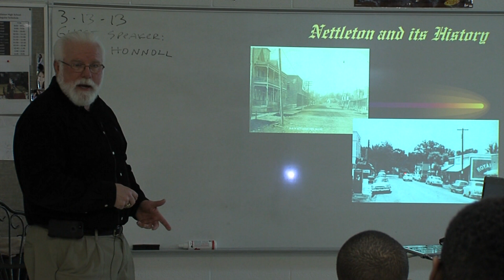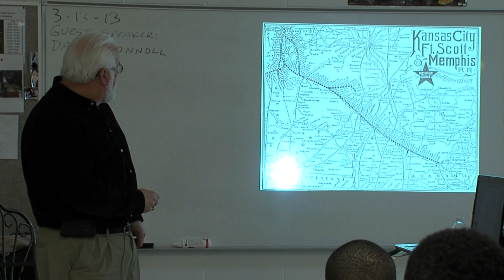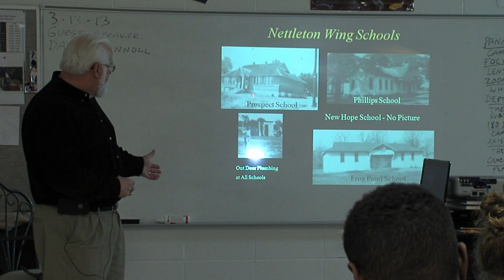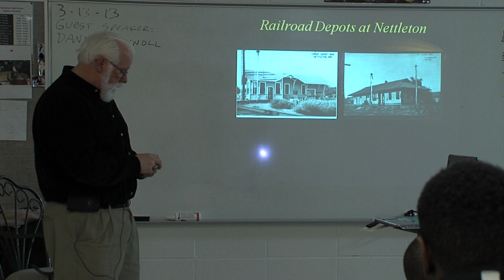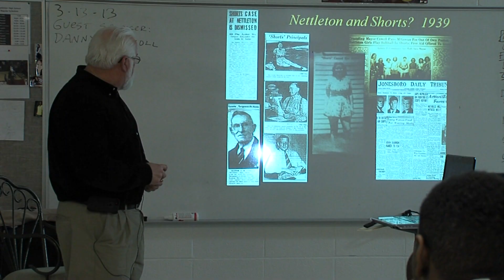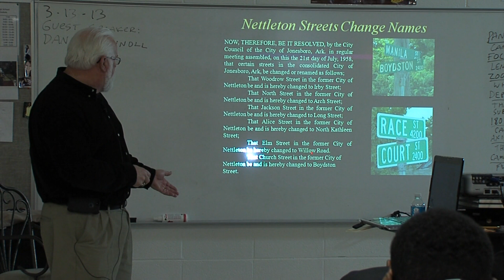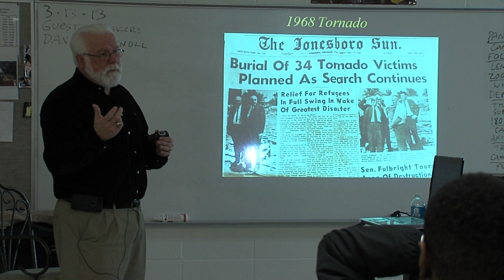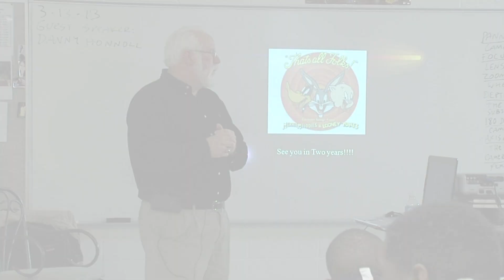Nettleton History--Danny Honnoll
Raider great Danny Honnoll spoke to current Nettleton students about the history of our school and community. RAIDER PRIDE!